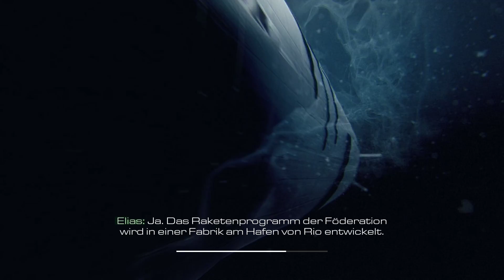Call of Duty Ghosts #012 - Ölplattform